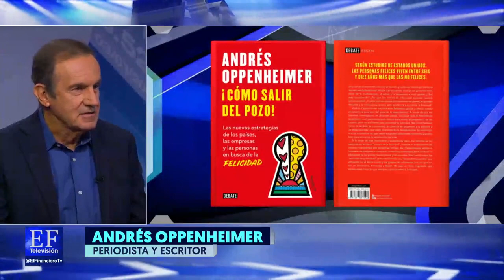Guillermo Ortega me preguntó por qué México es un país que se "quedó dormido". Aquí mi respuesta 🔥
La oportunidad desaprovechada por México y la gestión de Manuel López Obrador, para convertirse en una potencia económica.

Sobre esto y otros temas hablamos en el programa "La Entrevista con Ortega", a través de ElFinanciero en el marco del lanzamiento de mi nuevo libro ¡CÓMO SALIR DEL POZO!